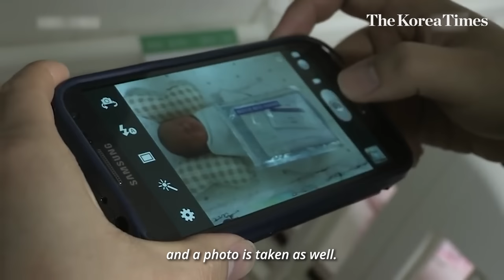Korea's 'Baby box': one baby saved, one less life lost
"We could have had a dead baby out in front of our door if we hadn’t been there on time. It was a mortifying thought and that’s why we created the baby box," said church pastor Lee Jong-rak of the Joosarang Community Church, which operates the hatch.

The mothers who leave their babies at this baby box are mostly single mother are in their teens. There are also children born from affairs, incest, rape, or between illegal immigrant parents, according to the church.

"Without state protection, the mothers end up abandoning the babies. The onus is on the government. It is also the responsibility of our policies, our legal system and all of us as adults. This is the fault of our society and our cultural practices. We shouldn’t be pinning the blame on these children and casting stones at them." Lee says.

Interviewed by Lee Min-young
Translation by Yu Joon-hee
Video filmed by Kim Kang-min
Cast: Han Chung-ha